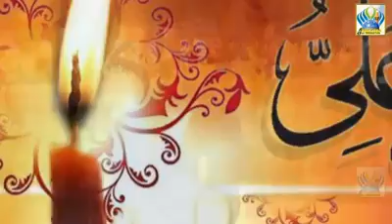Salam ya ali salam ya ali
Mir salman ali raza